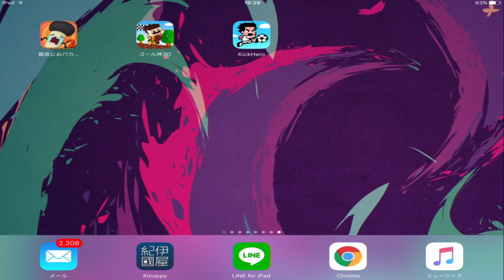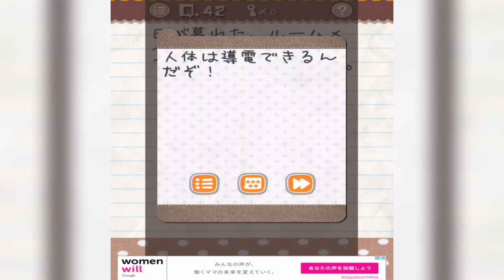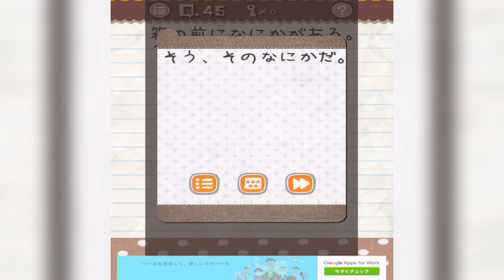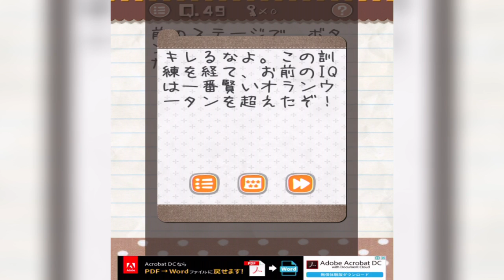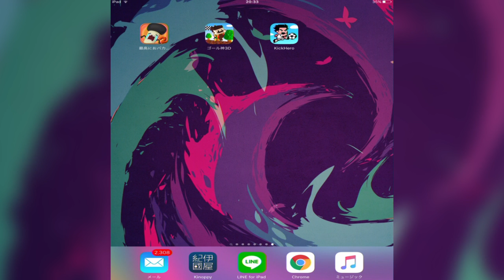あの「ゴールできたら神!!」が3Dになった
(｀・∀・´)どうもポッキーです。久しぶりに頑張った。